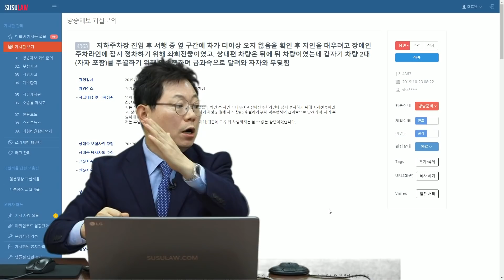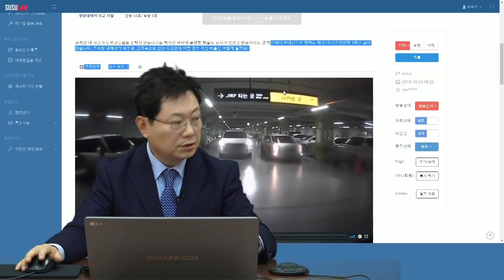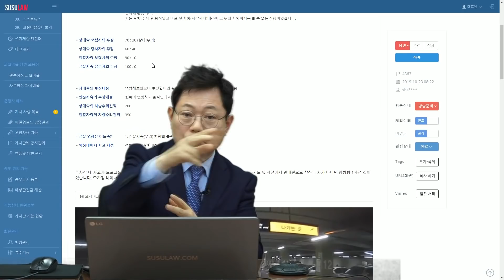3217회. SRT 동탄역 지하주차장에서 왼쪽 주차라인에 차 세우려고 꺽는 순간 뒤뒤 차가 빠르게 역주행해서 쾅~ 상대보험사가 블박차 30% 주장하는데 블박차 잘못 있나요?